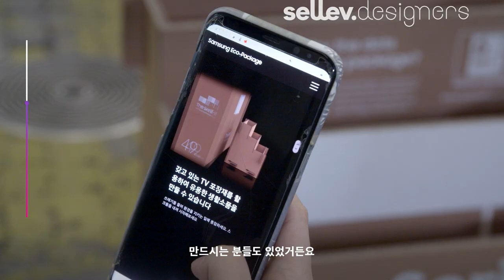[SDF x sellev.] 삼성전자 씨랩 디자이너 손성도, 황수현, 윤대희 / 만들기 쉬운 고양이 집